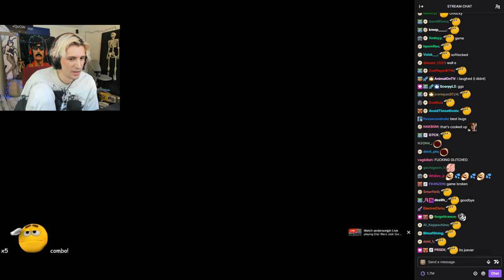xQc reacts to Joseph Anderson breaking the game again